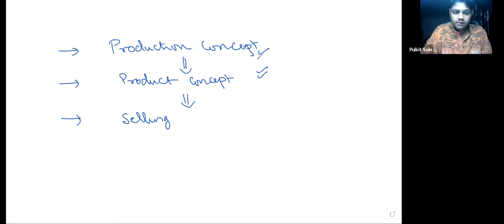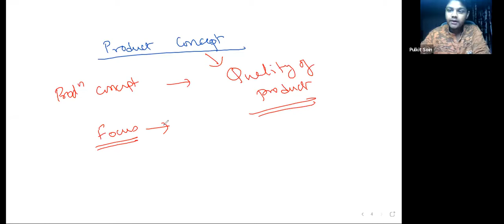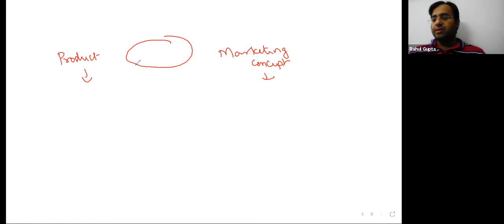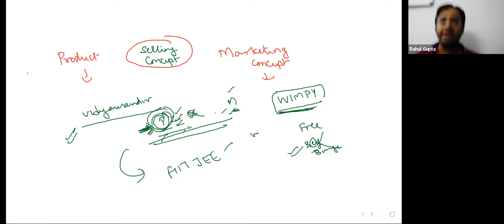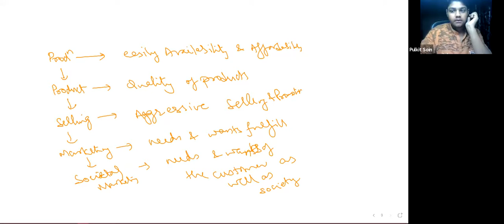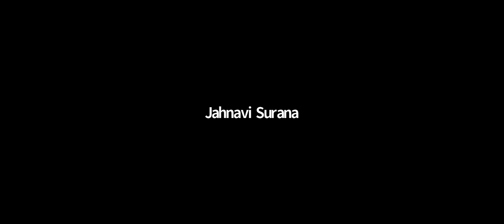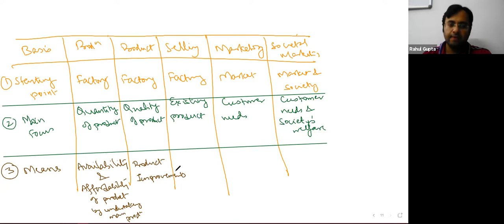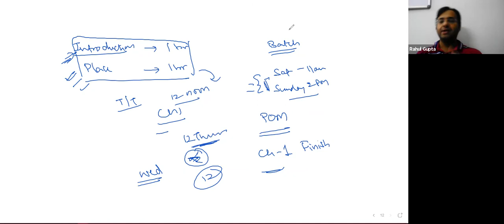[LIVE] MARKETING CLASS 6 (11 MAY 21)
1) MARKETING MANAGEMENT PHILOSOPHIES